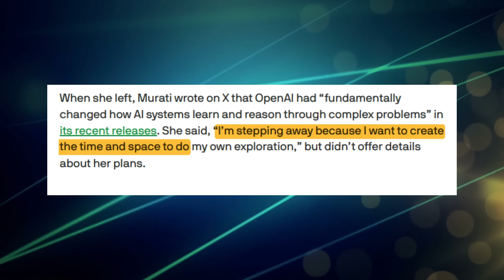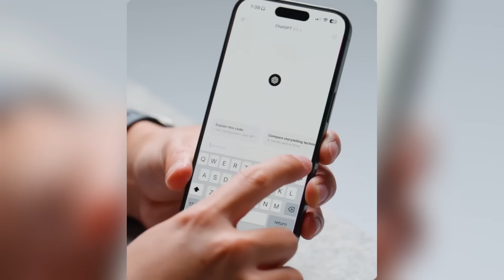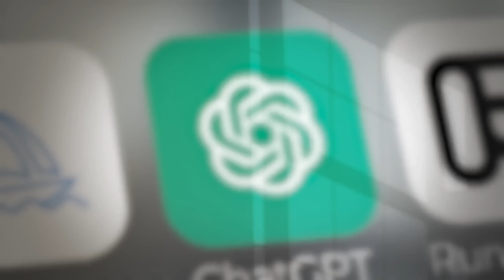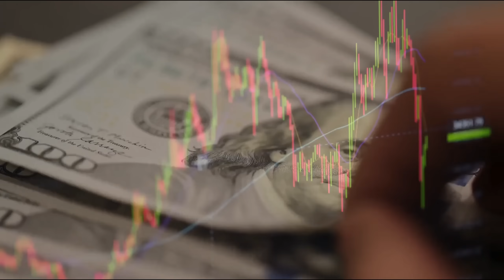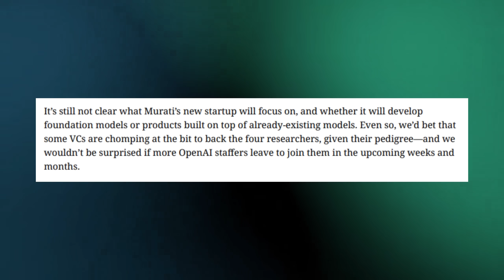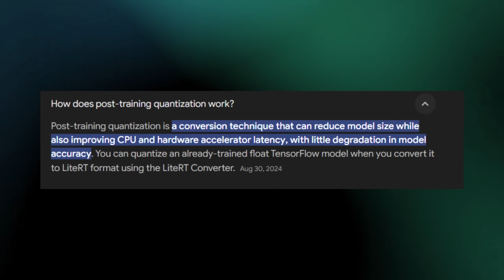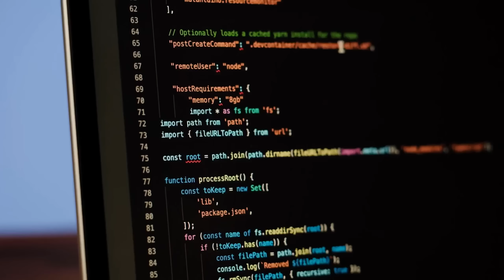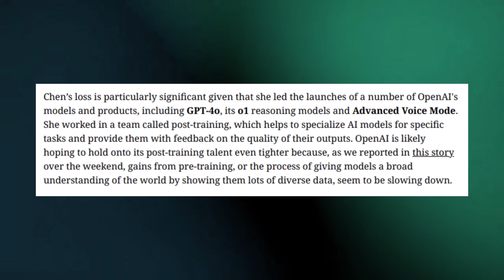Ex-OpenAI CTO Murati’s New Strartup is Revealed!